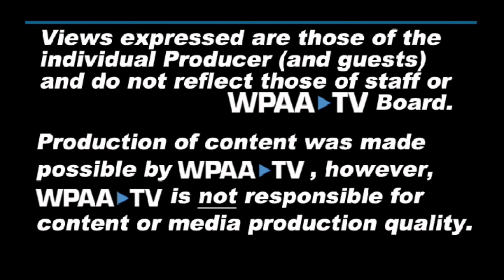Mary Poppins: This Summer's Local Theater and what about Fall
WPAA_TV presents in collaboration with Wallingford Community Theatre a conversation about the summer theater program an what to watch for in the future.